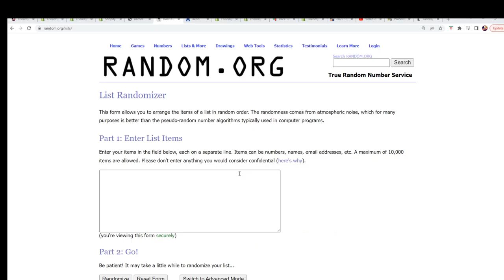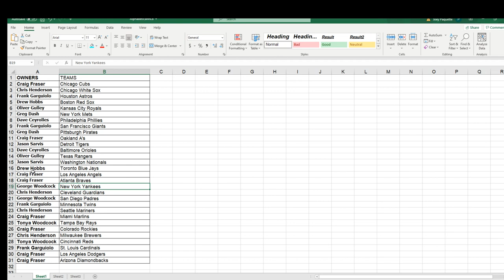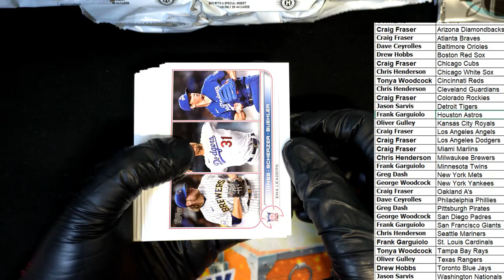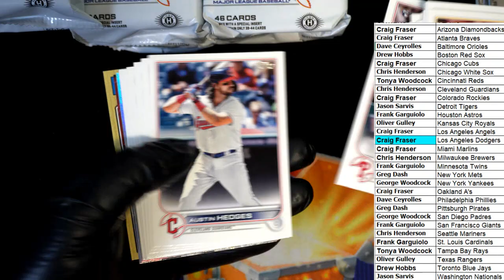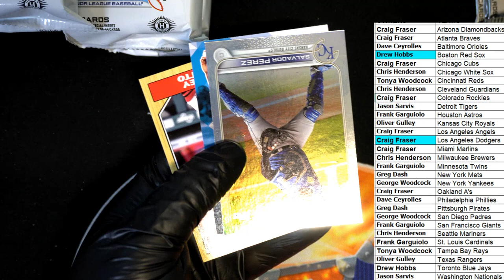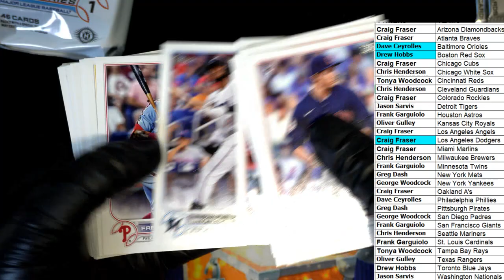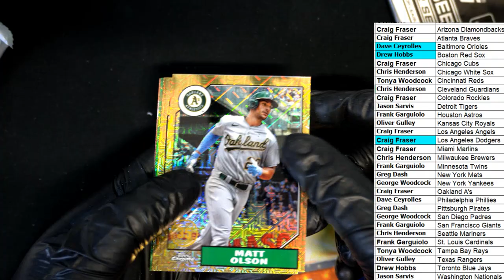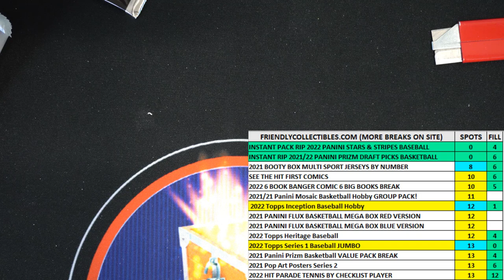2022 Topps Series 1 Baseball Hobby ID 22TOPPSJUMB584